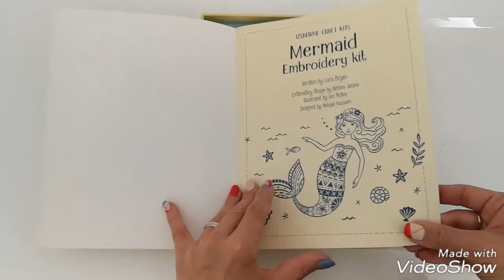Embroidery kit: Mermaid - Usborne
Everything you need to embroider, frame and hang a beautiful mermaid, including a piece of cotton fabric printed with a mermaid design, a needle, embroidery hoop and pink, yellow and blue thread. There’s also a 16-page book with simple, step-by-step instructions showing you exactly what to do, and links to video clips of embroidery skills.